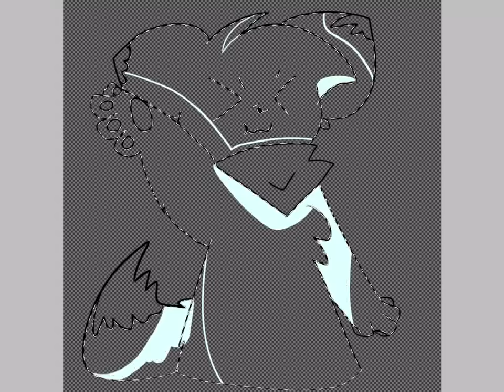Gift (again.....)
I was booreeddddddd
I got a new idea and did another drawing for
Angel flower!
I love her art! But she has depression.?
I hope she gets well
(Not my song)
Btw bye!!